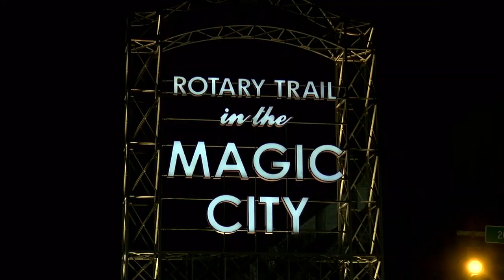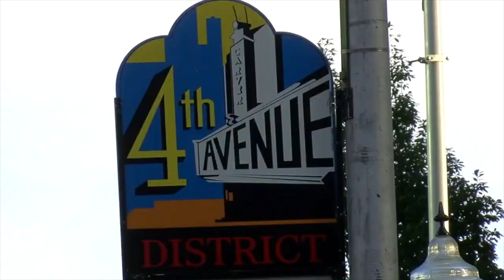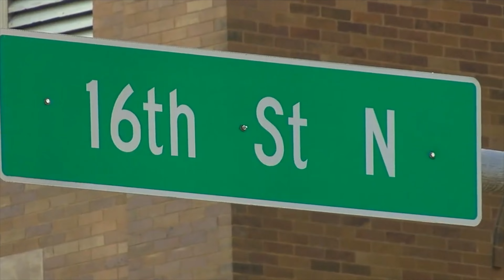BIRMINGHAM MAGIC CITY